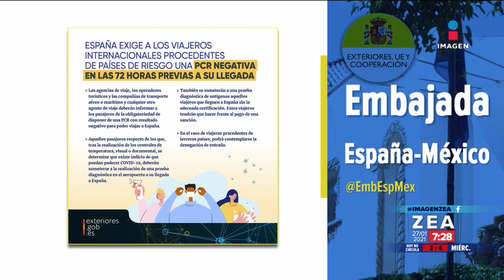Detienen a más de 150 personas tras al asalto al Capitolio | Noticias con Francisco Zea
La Fiscalía General de Washington informó que han detenido a más de 150 personas por crímenes federales tras el asalto al Capitolio que dejó cinco muertos.